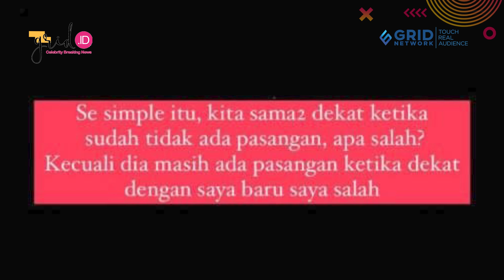Bikin Heboh karena Nikah dengan Mantan Istri Sahabat Tak Lama Setelah Cerai dengan Larissa Chou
Grid.ID Anak kedua mendiang Ustaz Arifin Ilham, Alvin Faiz, angkat bicara soal pernikahannya dengan Henny Rahman.

Henny Rahman, yang juga merupakan mantan istri sahabatnya, Zikri Daulay, memang cukup mengejutkan.

Pasalnya, Alvin Faiz baru saja bercerai dengan Larissa Chou, pada 16 Juni 2021 lalu.

EDITORIAL OFFICE

ADVERTISING